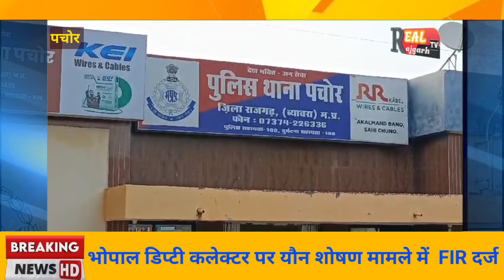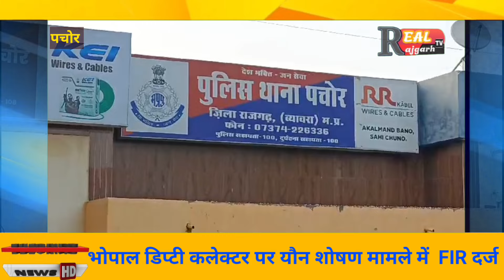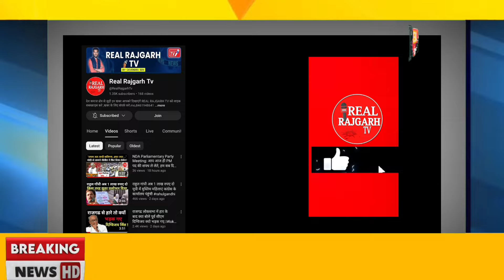भोपाल डिप्टी कलेक्टर राजेश सौरते पर। यौन शोषण मामले में FIR दर्ज।rajgarhnews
भोपाल डिप्टी कलेक्टर राजेश सौरते पर यौन शोषण मामले में  FIR दर्ज।